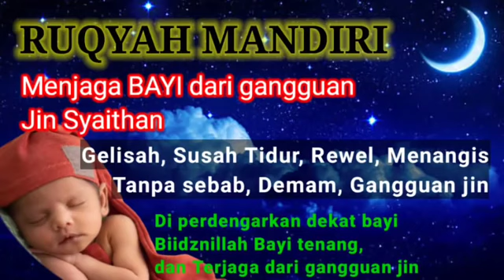BEUTIFUL RECITATION OF HOLY QURAN SURAH RUQYAH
Rukiyah sendiri di rumah cukup dengarkan dan niatkan dalam hati serta meminta pertolongan Allah S. W. T